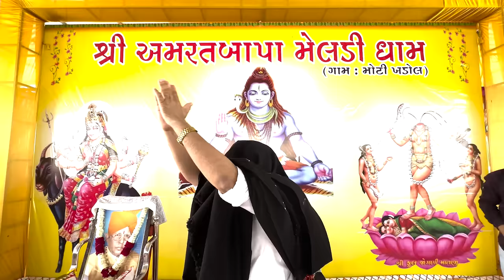જુઓ 24 વર્ષ પહેલાની પ્રેત આત્માં દીકરી માં કેમ આવી? [મેલડી માંના પરચા]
જુઓ 24 વર્ષ પહેલા ની પ્રેત આત્માં દીકરી માં કેમ આવી? | મોટી ખડોલ 🚩| Moti Khadol